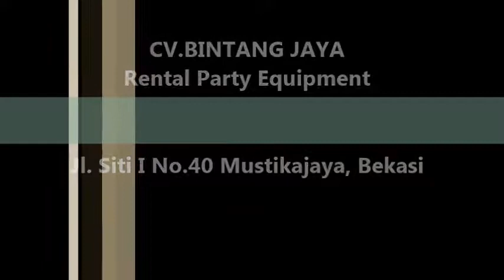Pusat Grosir Taplak Meja Di Tanah Abang Jakarta 021-82601199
Pusat Pembuatan Taplak Meja, Sarung Kursi Dan Napkin

Taplak meja dan Sarung kursi sekarang ini hampir menjadi sebuah kebutuhan pokok terlebih untuk meja dan kursi pada sebuah acara yang di dalamnya terdapat kursi dan meja dari jasa persewaan yang seringkali terdapat meja maupun kursi yang kurang layak seperti kotor atau berkarat, taplak meja dan sarung kursi kursi sangat bermanfaat untuk menutupi kekurangan atau kurang sedap dipandangnya sebuah meja atau kursi.

Namun lebih dari itu taplak meja dan sarung kursi juga mempunyai nilai estetika atau nilai keindahan yang mengakibatkan terjadinya perubahan suasana dengan hadirnya taplak meja dan sarung kursi terasa lebih bagus, rapi dan tentunya sedap dipandang.

Kami adalah perusahaan pembuatan taplak meja dan sarung kursi.Taplak meja dan sarung kursi produksi kami berkualitas standar hotel, baik dari segi bahan yang kami gunakan maupun hasil jahitan yang rapih dan kuat.Terbukti taplak dan sarung kursi kami telah dipesan di beberapa kota besar di seluruh Indonesia.Kami memang menerima Pesanan sarung kursi untuk siap kirim ke seluruh wilayah Indonesia.

Mengapa Harus Pesan Sarung kursi Dan Taplak Meja Di Bintangjaya ?
Jawabannya adalah, tentu saja bintangjaya mempunyai nilai lebih dari yang lain.Nilai lebih itu antara lain :

Beberapa kelebihan yang kami tawarkan :

1. Siap memberikan pelayanan survei ke tempat anda, untuk wilayah Jakarta, Bogor, Depok, Tangerang, Bekasi, Karawang dan sekitarnya, untuk penentuan bahan dan model taplak meja maupun sarung kursi.

2.Untuk Wilayah yang berada di luar wilayah tersebut kami siap mengirimkan sampel taplak meja atau sarung kursi.Pesan hari ini kami siap kirim sampel hari ini

3.Jangan ragu lagi 100% barang dikirim tepat waktu sesuai pesanan.

4. Rekening sangat jelas nama sebuah perusahaan resmi berbadan hukum.

             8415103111   Abdul Wasit b Sodikun    ( BCA )

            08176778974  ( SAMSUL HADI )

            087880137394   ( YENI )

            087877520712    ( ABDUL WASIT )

Percayakan kepada kami akan kebutuhan taplak meja atau sarung kursi anda dan segera hubungi kami di 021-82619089. atau nomor telpon yang tercantum di atas. Kami siap melayani anda 24 jam penuh.